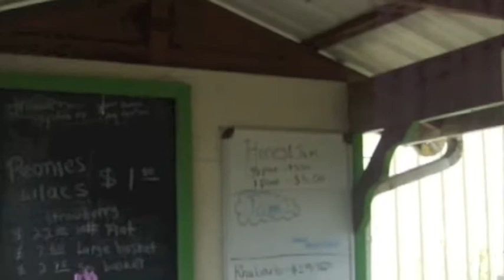Green Villa Fruit Stand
Green Villa Barn & Gardens has a wonderful fruit stand open May-July. Mon-Thurs 9am-6pm, Friday & Saturday 9am-2pm, Closed Sunday